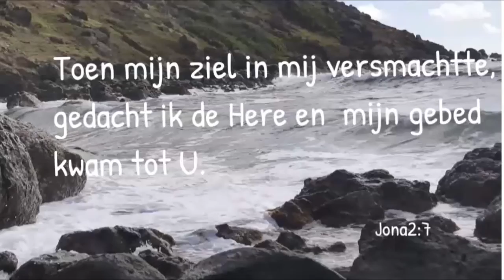Ochtendgebed zaterdag 7 November 2020